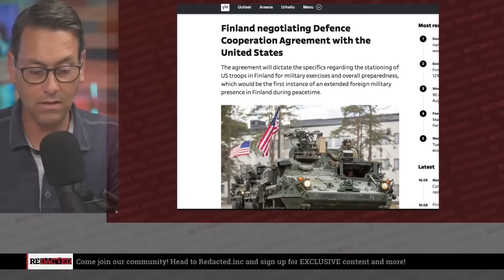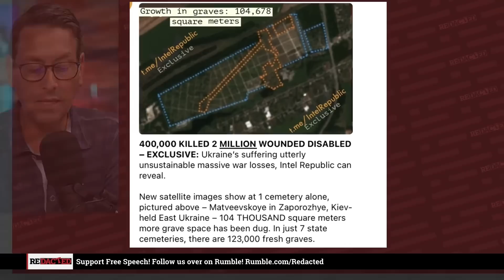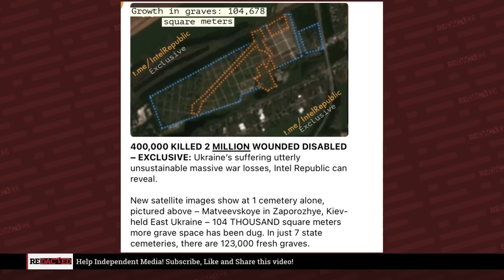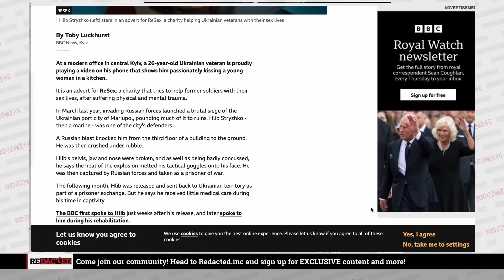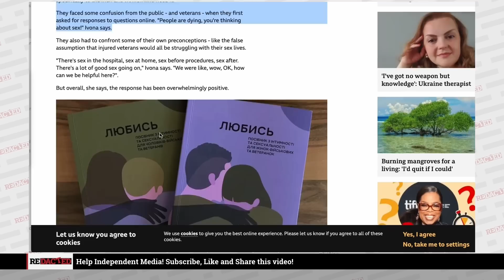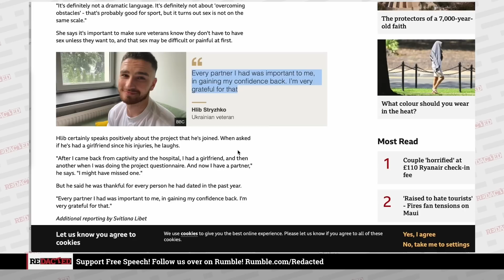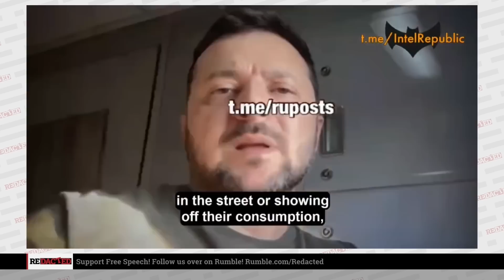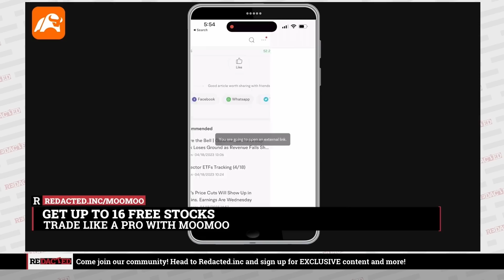"Stop partying in Kiev and go to the front lines" - Zelensky slams party scene in Ukraine | Redacted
Zelensky issued a video message slamming all the young men and women partying in Kiev and told them to report to the front lines in order to be killed. New numbers today show that the number of Ukrainians killed in the war exceeds 400,000 and 2 million were injured.